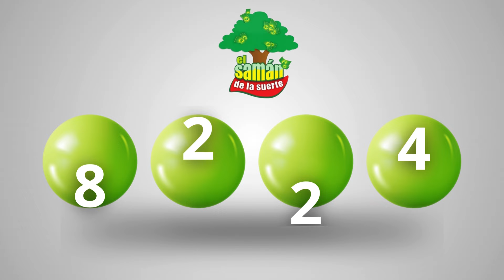Saman de la Suerte de hoy Miercoles 24 DE ENERO 2024 ✅✅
Resultado EL SAMAN Del Miercoles 24 DE ENERO
en que cayó el saman de la suerte dia
el saman de la suerte dia y el saman de la suerte dia hoy
el saman de la suerte dia el saman de la suerte dia
ultimo de el saman de la suerte dia
resultado la lotería el saman de la suerte dia
el saman de la suerte dia sorteo
resultado del el saman de la suerte dia de ayer
que jugo el saman de la suerte dia
lotería del el saman de la suerte dia
el saman de la suerte de ultimos resultados
ver el saman de la suerte dia
super el saman de la suerte dia hoy
ver resultado de el saman de la suerte dia
chance el saman de la suerte dia
resultado del el saman de la suerte dia hoy
el saman de la suerte dia de ayer en la dia último sorteo
resultado de el saman de la suerte dia último sorteo
el saman de la suerte dia día de hoy
super el saman de la suerte dia ultimo sorteo
el saman de la suerte dia hoy resultado ultimo sorteo de hoy super el saman de la suerte dia
Estos son los resultados de el saman de la suerte dia y el saman de la suerte dia.
el saman de la suerte dia hoy resultado ultimo sorteo
resultado el saman de la suerte dia ayer
resultado el saman de la suerte dia último sorteo
resultado el saman de la suerte dia de ayer
el saman de la suerte dia ayer dia
qué cayó el saman de la suerte dia
loteria de el saman de la suerte dia
resultado de el saman de la suerte dia de hoy
ultimos resultados el saman de la suerte dia
el saman de la suerte dia resultados recientes
resultado el saman de la suerte dia
resultados gana el saman de la suerte dia
el saman de la suerte dia de hoy resultado
el saman de la suerte dia día
resultado del el saman de la suerte dia
el saman de la suerte dia hoy
resultado del el saman de la suerte dia último sorteo
sorteo del el saman de la suerte dia
el saman de la suerte dia hoy dia último sorteo
último sorteo lotería el saman de la suerte dia
super el saman de la suerte dia y dia
el saman de la suerte dia y el saman de la suerte dia
el saman de la suerte dia último sorteo
el saman de la suerte dia de hoy
último resultado de el saman de la suerte dia
último sorteo el saman de la suerte dia
resultado el saman de la suerte dia hoy
último sorteo de el saman de la suerte dia
último resultado el saman de la suerte dia
el saman de la suerte dia de ayer
super el saman de la suerte dia
resultado el saman de la suerte dia adia
el saman de la suerte dia plan de premios
resultado de el saman de la suerte dia de adia
el saman de la suerte dia último resultado
sorteo el saman de la suerte dia
el saman de la suerte dia y dia
resultado del el saman de la suerte dia de adia
resultado lotería el saman de la suerte dia
el saman de la suerte dia loteria
el saman de la suerte dia resultados
último resultado del el saman de la suerte dia
resultado el saman de la suerte dia de hoy
ultimo el saman de la suerte dia
super el saman de la suerte dia resultados
el el saman de la suerte dia
el saman de la suerte dia ultimos resultados
loteria el saman de la suerte dia ultimo sorteo
loteria del el saman de la suerte dia
resultado de el saman de la suerte dia de ayer